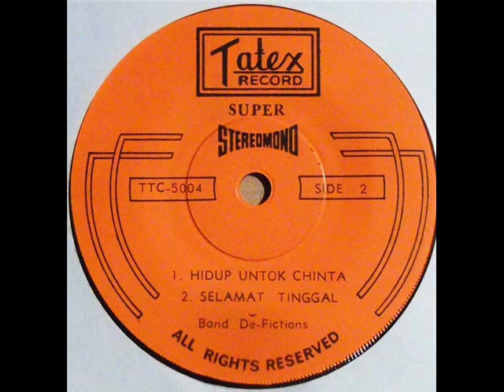band de fictions _ my melody (1971)